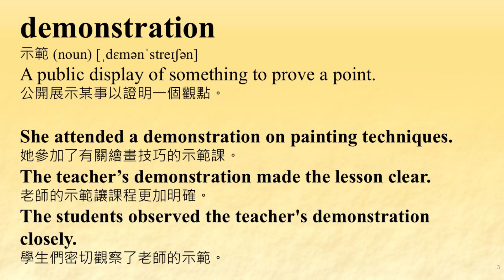歡迎點選片尾聯結看完整中級 第022集影片。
中級第022集 (a) 背英文單字 English 英文學習 Global_English 準備英文考試 準備英文測驗 English 英文學習 Global_English -持續重複觀看單字與相關例句影片，有助於記住單字與加強造句能力。 每日反覆觀賞本頻道的數個影片，能夠逐漸增加您的詞彙量。 看例句能夠加強背單字的記憶，對準備多益測驗、各種英文升學考試以及工作應用需求都有幫助。

Source of music:
YouTube 音樂庫